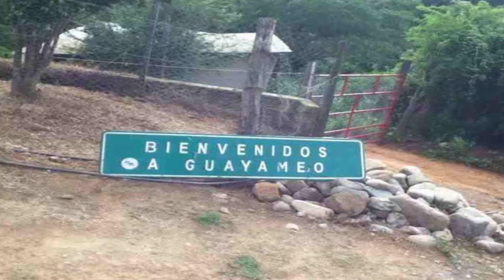Zirandarense violin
Zirandarese los cirianes de zirandaro un poquito de nuestros pueblos y mas tenemos una variedad de videos hechos para ti disfrutalos gracias por su apoyo y conpartir nuestros videos SUBSCRIBETE para ver nuevos videos